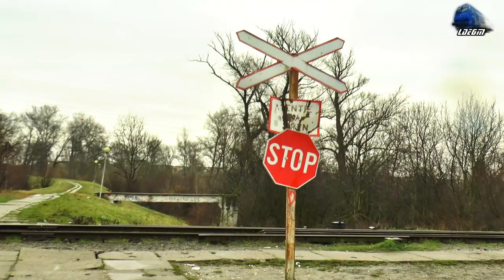Gogoșarul LDH1360 841006-5 Traversează Râul Someș/Cross Someș River in Satu Mare - 25 January 2021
00:33 Manevră/Shunting - LDH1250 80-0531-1 RO-SNTFC
01:21 Manevră/Shunting - Automotor ADH11 Diesel Triebwagen/DMU RO-SNTFC
01:54 CFR MARFĂ - Gogoșarul LDH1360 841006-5 RO-SNTFM

25 January 2021